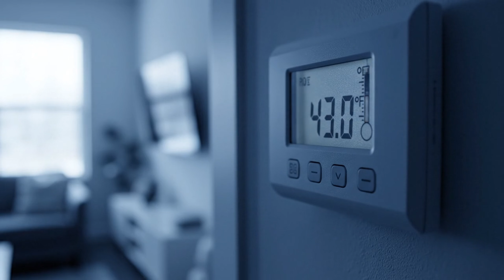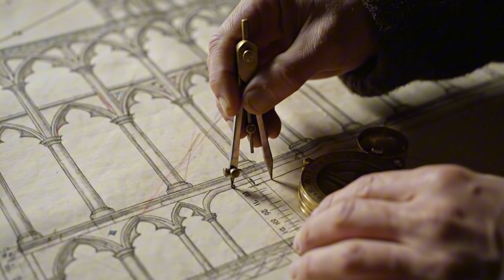Why Medieval Cabins Stayed Warm at −40°F While Modern Homes Freeze by Dawn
Modern homes feel advanced yet “Why Medieval Cabins Stayed Warm at −40°F While Modern Homes Freeze by Dawn” exposes an uncomfortable truth. When power fails, today’s houses collapse fast. Eight centuries ago, people Slept Warm without grids, gas, or machines and they Stayed Warm longer than we do now.
This video amplifies the promise behind that title. Not just warmth endurance. Not convenience Winter Survival measured in nights, not hours. Medieval builders didn’t chase comfort. They engineered time.
You’ll see how dense log walls acted as thermal batteries, why moss-sealed joinery stopped heat death before it began, and how radiant cores let families Slept Warm even after the fire faded. These weren’t tricks. They were the backbone of Medieval Survival, proven when storms sealed doors shut.
This knowledge still matters. Today’s lightweight walls resist heat briefly, then fail. Ancient cabins stored it. In blackouts, blizzards, and fuel shortages, these principles still decide whether a home Stayed Warm or turned hostile. That’s why Winter Survival today increasingly looks backward.
This isn’t nostalgia. It’s raw, hands-on intelligence axes, patience, weight, and physics. The kind of thinking that let entire bloodlines Slept Warm through disasters modern systems fear.
Watch to the end to understand why medieval homes Stayed Warm when modern ones don’t.